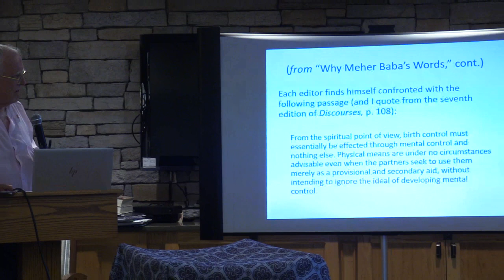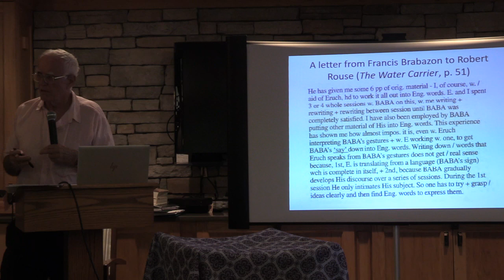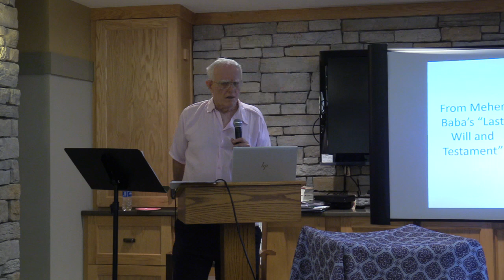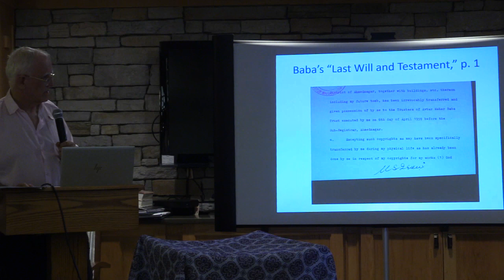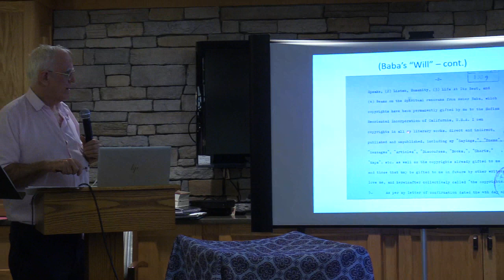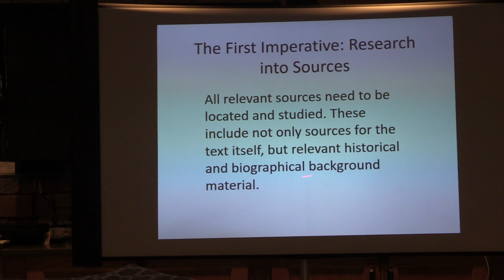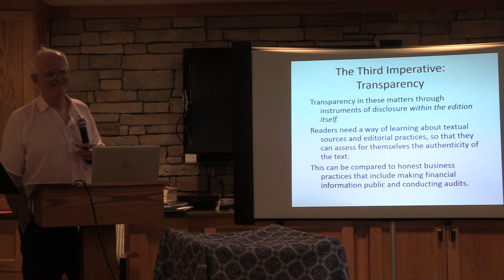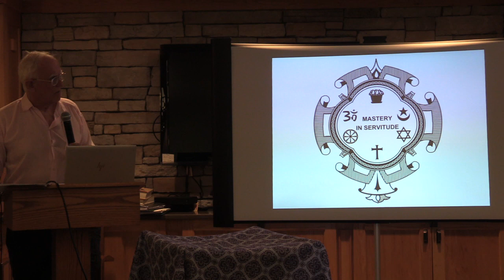Meher Baba’s Words, and their Relation to the Great World Spiritual Traditions - Pt. 1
Here is the second hour of the First Session of "Integrated Darshana: God Speaks in Relation to Meher Baba’s Discourse Literature of the 1920s" with Ward Parks.  Recorded in Ashville by Philip Ludwig.

The two-hour session covers the following:
Topic A. On Meher Baba’s Words: What Standards Apply in Determining “Authenticity” in Assessing what purports to be a text of Meher Baba’s words?
Topic B. Beads on a String: Meher Baba’s darshana and the world’s great spiritual traditions.
1. Meher Baba, Vedanta, and the Vaishnava tradition: primordial metaphysics, and the idea of the Avatar.
2. Meher Baba and Sufism: illuminations on the spiritual path.
3. Meher Baba and mystical Christianity: Christ, love, and the role of suffering.
4. Meher Baba and Buddhism: the critique of the false self.
5. The New Humanity: An integrated darshana for the upcoming age.